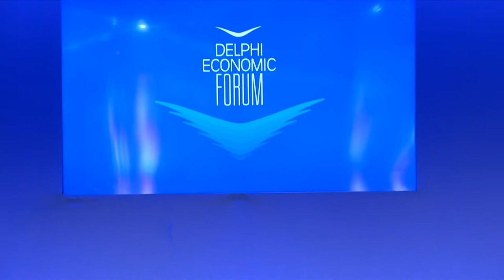DEF VII - How the Ukraine Crisis Affects The Economies In Our Region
Kreshnik Bekteshi, Minister of Economy, Republic of North Macedonia
Ioannis Smyrlis, Sec. General for Int’l Economic Affairs, Ministry of Foreign Affairs, Hellenic Republic
Goran Tinjic, World Bank Program Manager, Southern Europe

Chair: Toplica Spasojević, Member of the Presidency, Serbian Association of Economists, Serbia